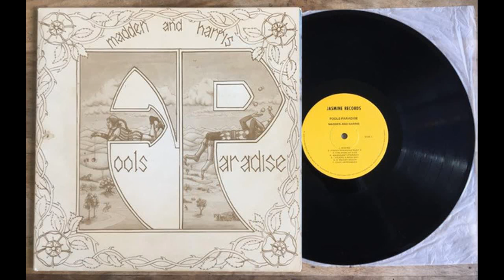Madden & Harris - Fools Paradise A)Children Of Ice B)Will You Be There C)E I E I O D)End Game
Madden and Harris were an Australian folk music duo, formed in 1972 by multi-instrumentalist, Peter Harris and his former student, David Madden.
They released an album, Fool's Paradise (May 1975), and a single, "Remember Me" (1974), before disbanding later in 1975.
Harris issued a solo album, Ruby, via Ritz Grammaphone/Festival, also in 1975.

Madden and Harris :

    Fool's Paradise (May 1975) – Jasmine Records (RRCS 1735)

    Fool's Paradise (reissue with bonus tracks, 1994)